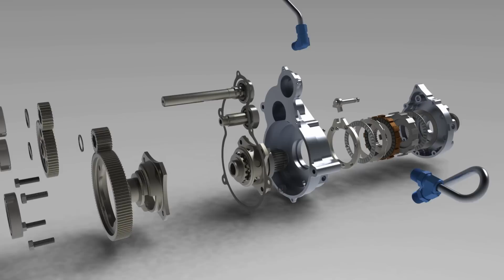TTU Baja SAE 2016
Build and first race for 2016

Micheal Henson

Stephen Foltz

Counting Time - Jacob Tillberg Ft. Johnning